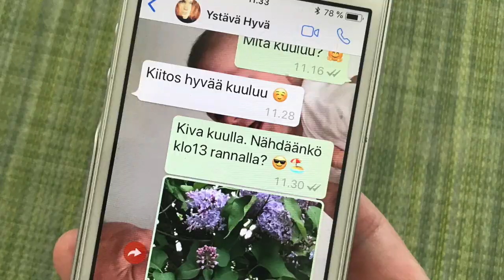Pidä yhteyttä!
Kommunikointi toisten kanssa verkossa on iso mahdollisuus niille, jotka ovat esim. pitkän välimatkan päässä, on vaikea liikkua kotoa tai haluavat olla muutoin vaan kontaktissa toisiin.